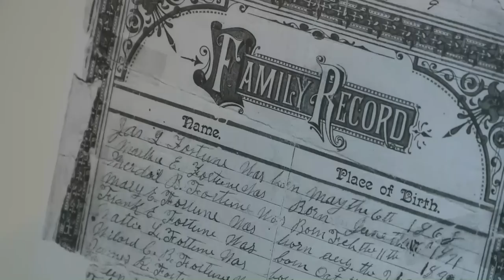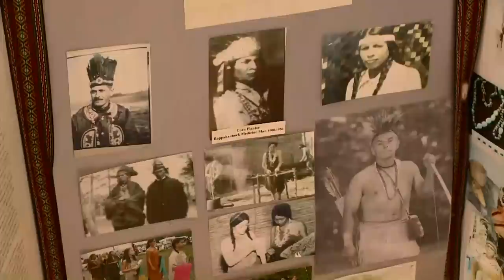RAPPAHANNOCK INDIANS VS THE FEDERAL GOVERNMENT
THIS STORY TAKES PLACE IN INDIAN NECK, VIRGINIA HOME OF THE RAPPAHANNOCK INDIANS TRIBE... THE INDIANS ARE IN A TOUGH HEATED BATTLE WITH THE FEDERAL GOVERNMENT OVER LOST ARTIFACTS...